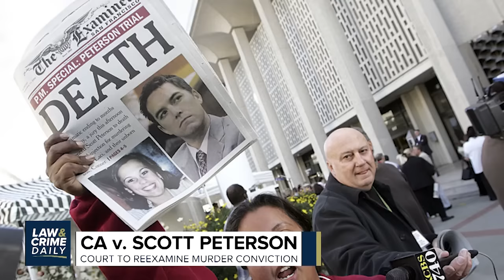LCD: Murderer Scott Peterson's Attorney Mark Geragos Discusses CA Appeals Court's Conviction Review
Straight ahead on Law & crime Daily with your hosts Aaron Keller, Brian Buckmire & Terri Austin:

Guests:
Cliff Gardner - Scott Peterson's Defense Attorney
Donna Provenzano - CA Supv. Deputy AG
Mark Geragos - Scott Peterson's Former Attorney
Ecleynne Mercy - Criminal Defense Attorney
Kirk Burkhalter - NY Law School Professor

A California appeals court orders a review of the infamous murder conviction of Scott Peterson. What's it mean for the case? exclusive interviews are coming up.

Plus a judge orders the release of new video in the cases against the officers accused of killing George Floyd.

Also, a major meth bust on the west coast. The shocking volume of drugs seized.

And you'll hear from an admitted murderer who wants to change his guilty plea as he blames an attorney he once tried to fire for botching his case.